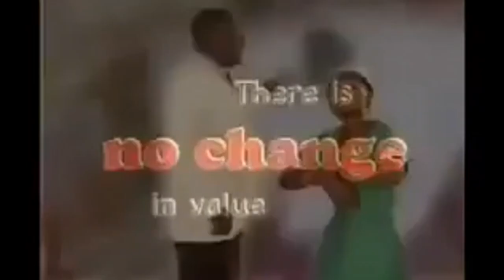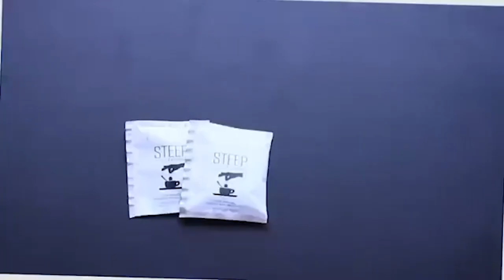STEM education & the prestigious National Science & Maths Quiz - A conversation with MD of Primetime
In this interview, Managing Director of Primetime Ltd, Nana Akua Aboagyewaa Ankomah-Asare shares more about life as daughter of seasoned Ghanaian Supreme Court judge, Prof Henrietta Mensa-Bonsu, MD of one of the leading advertising agencies in Ghana, Primetime ltd as well as the ever popular National Science and Maths Quiz competition.